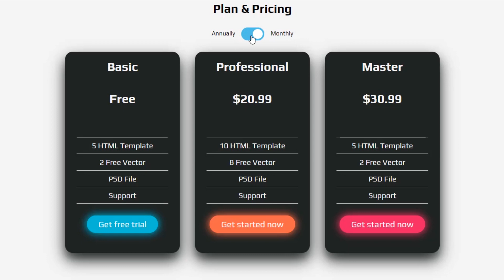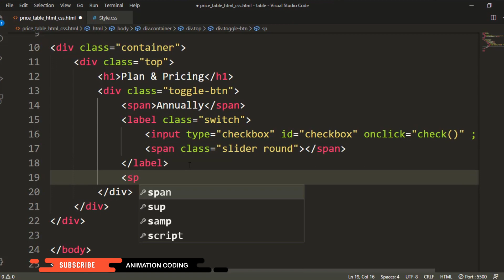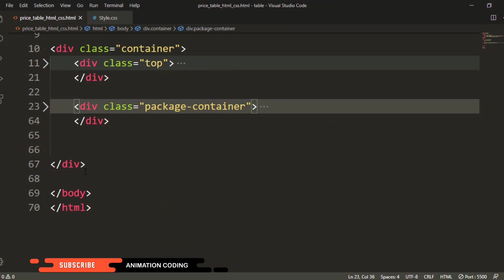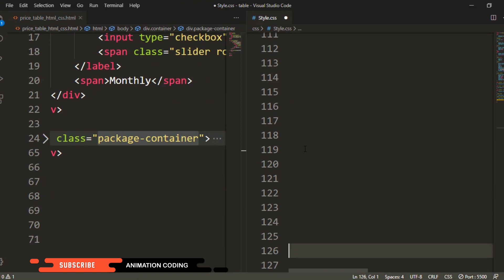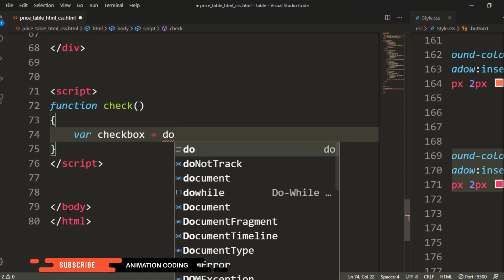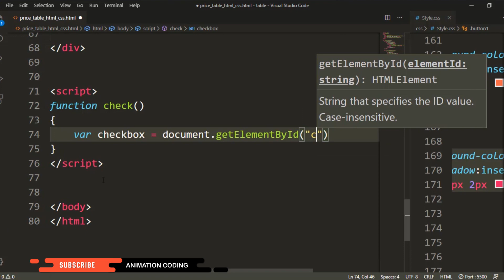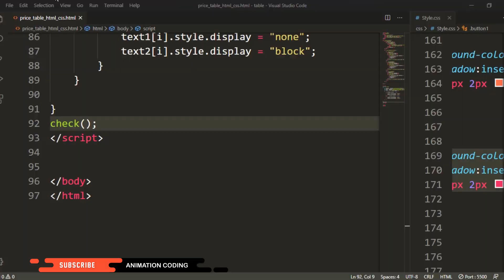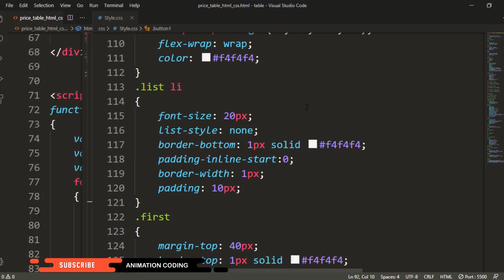Pricing Table With Html Css | toggle switch html css js | Price table html css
Pricing  Table With Html Css.toggle switch click and changing Price
Cool animation